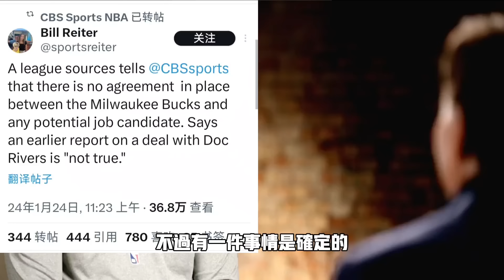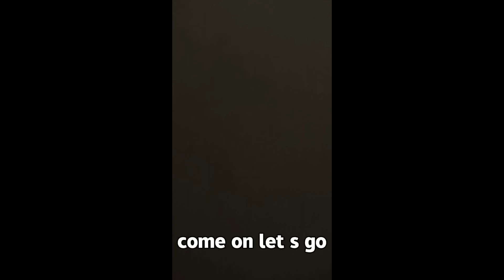Adrian Griffin下課！Doc Rivers即將上任？人類被逆轉精華降臨，公鹿預訂季後賽被逆轉出局！公鹿